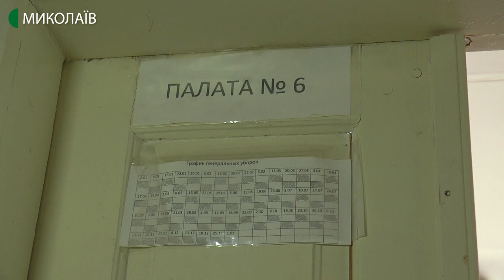31 медпрацівника скоротили у Березанській ЦРЛ у рамках другого етапу медреформи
Тридцять одного медпрацівника скоротили у Березанській центральній районній лікарні. Зокрема, лікарів-стоматологів, фтизіатра, медичних сестер та техперсонал. За словами головного лікаря Василя Гайдаржи, це оптимізація в рамках другого етапу медреформи.